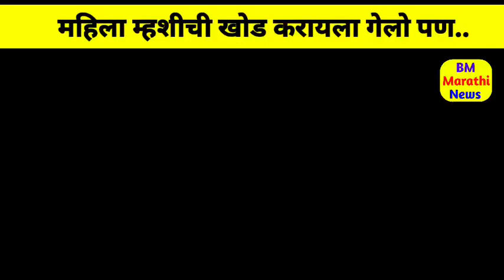बायकोने म्हशीची खोड काढली म्हणून नवऱ्याने काय केलं पहा | BM Marathi News